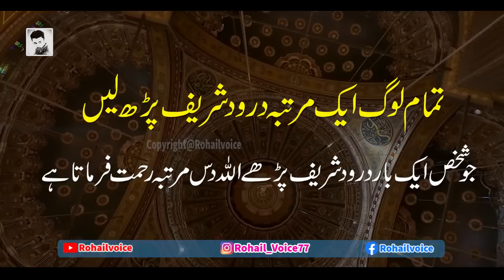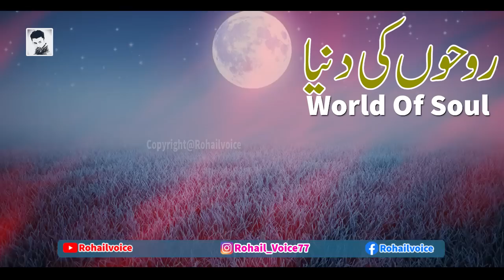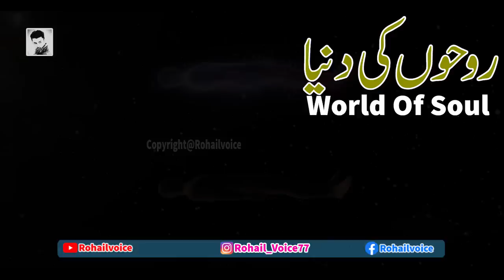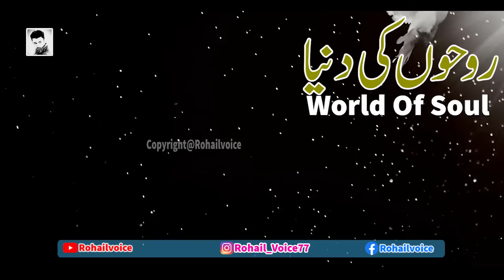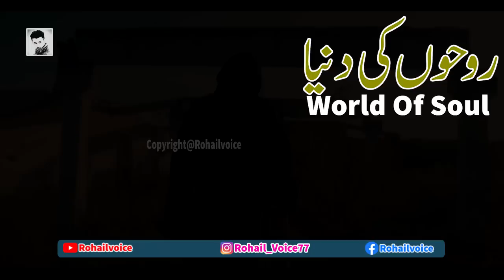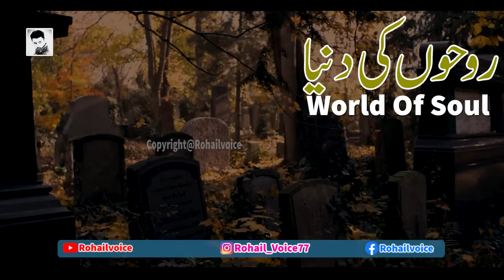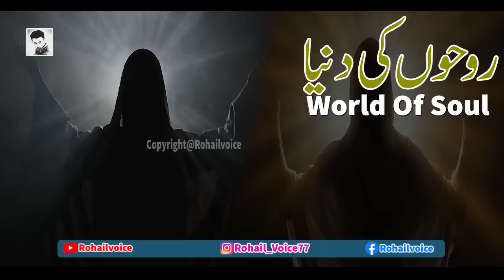Aalime Barzakh Kiya Hai | عالم برزخ عالم ارواح | World Of Soul | Rohail Voice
Aaalime Barzakh kya hai Aaalme arwah kya hai Aalim e Barzakh ka bayan . marny ke bad Rooh kahan rehti hai